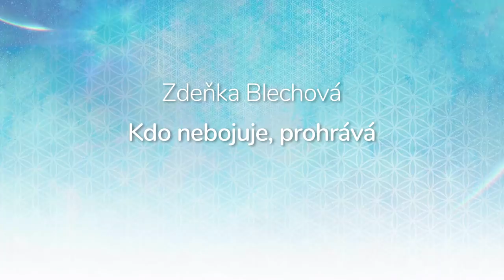Zdeňka Blechová, Kdo nebojuje, prohrává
Stále máme šanci opustit své strachy a závislosti a začít se starat o sebe.

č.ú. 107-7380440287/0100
🕊💙 Moc děkujeme 💙🕊